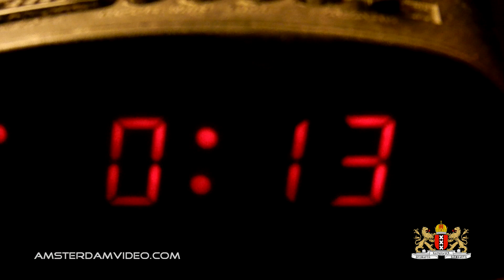Pierced Car Window.. (6.25.12 - Day 725)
Some things are better left untold.. So I'll show you instead!

Daily videos in Amsterdam, The Netherlands and Belgium for nearly 2 years of consecutive days!

[Ø] Our address is:
AmsterdamVideo.com
Postbus 67047
1060 JA Amsterdam
The Netherlands

[Ø] Show your love! Show AmsterdamVideo!

Just for the record:

DailyVLOG Carnager 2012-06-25 Day725 VLOG Daily Video Log Blog ビデオブログ 2012年6月25日 amsterdam videolog videoblog netherlands holland Nederland travel shaytards ctfxc "video blog" "Video Blogging" work car golfball pierced sticker 80s eighties "one piece"